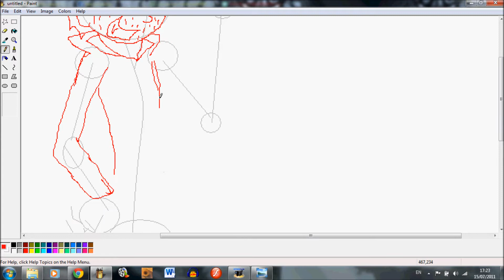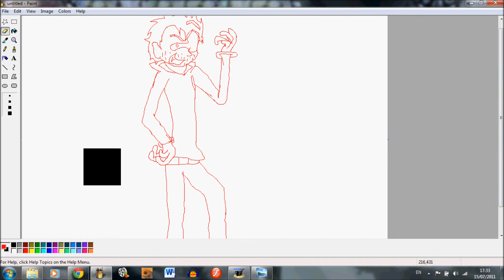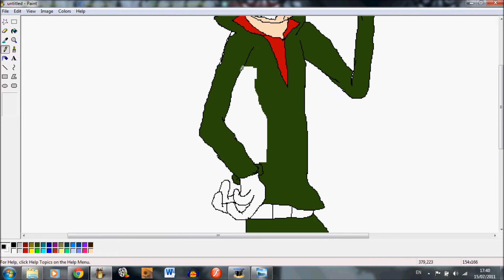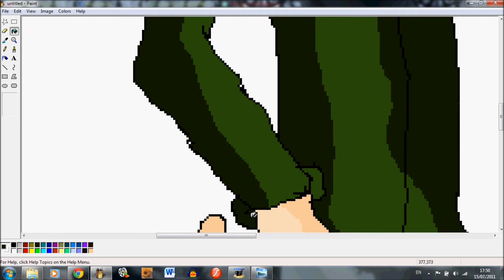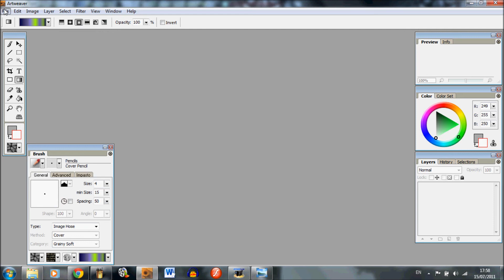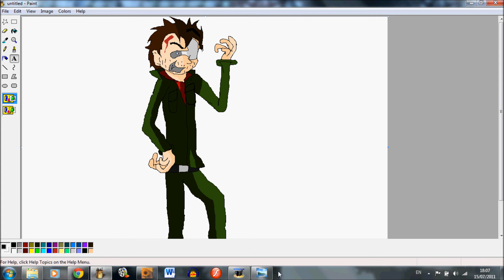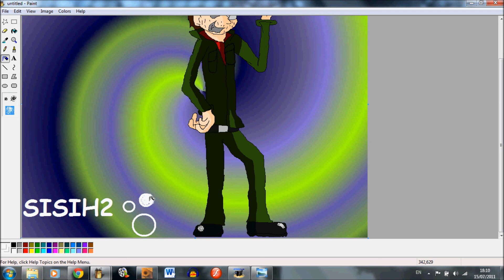SiSiH2's Speedpaints:Alfredo Sawyer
EVERYONE KEPT CALLING AND TEXTING ME DX!It was annoying as f*ck.Anyhoo doesn't Alfredo look cool in my style XD,I didn't care much for him when I watched TCM III,but after rewatching the first few bits(my gay ass laptop glitches up most of the parts)I started to think he was hilarious,who doesn't love a gas station perv?It's also the fact they slagged him off in Stan Helsing.I don't even know why I had him trollin' in that pic pfffff.